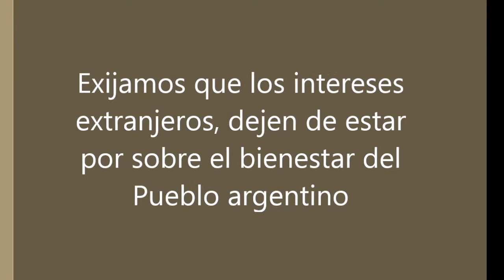Fernando van Lacke - Cuidar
Grabado el miércoles 20 de noviembre de 2013, 20:40Hs
en el Acampe Contra Monsanto,
en la Plaza de los Dos Congresos.